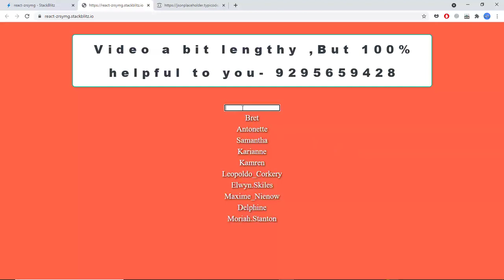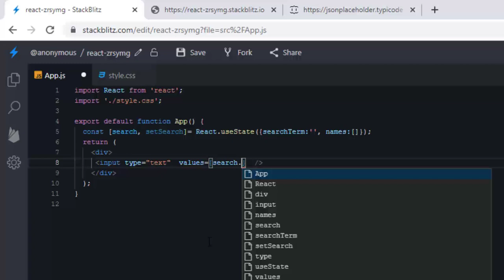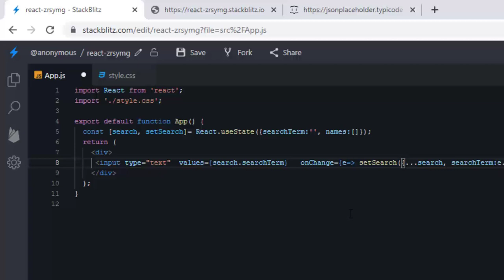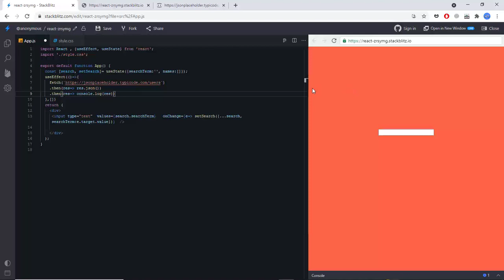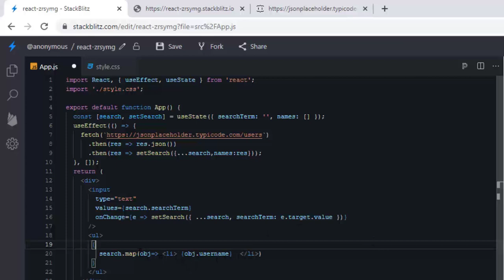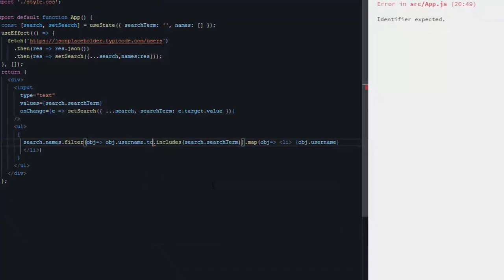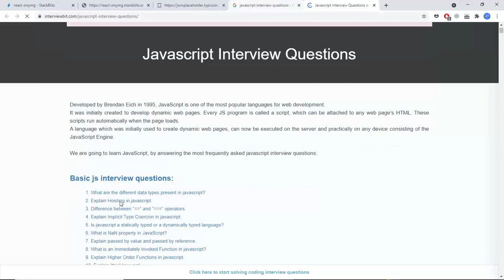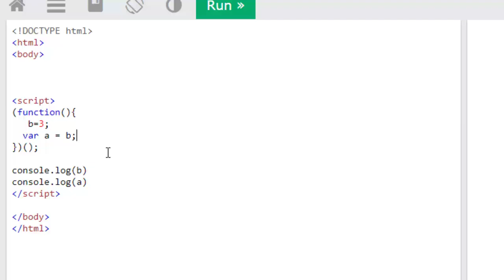ReactJS and API , REACT JS interview Questions and guidance in telugu - 9295659428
Hi there, I'm Bharadwaj, a freelance ReactJS and NodeJS developer based in Hyderabad, India. I specialize in building custom web applications using the MERN stack and have experience working on a variety of projects, from small-scale prototypes to large-scale enterprise applications.

As a native Telugu speaker, I understand the needs of businesses in the region and can help you create a web solution that is tailored to your specific requirements. Whether you're looking to build an e-commerce website, a social networking platform, or a corporate website, I can help you achieve your goals.

I offer a range of services, including ReactJS and NodeJS development, MERN stack development, API development, and more. My development process is collaborative, transparent, and focused on delivering high-quality results. I use best practices and industry standards to ensure that my code is scalable, maintainable, and efficient.

If you're looking for a skilled and reliable developer to help you build your next web project, I'd be happy to work with you. I'm available for freelance work in Hyderabad and can provide ongoing support and maintenance to ensure that your project stays up-to-date and secure.

If you're interested in learning more about my services or discussing your project needs, please don't hesitate to reach out. Let's work together to create a web solution that exceeds your expectations!

Freelance ReactJS developer, Freelance NodeJS developer, MERN stack development, API development, web application development, custom web solutions, Hyderabad, Telugu, India.